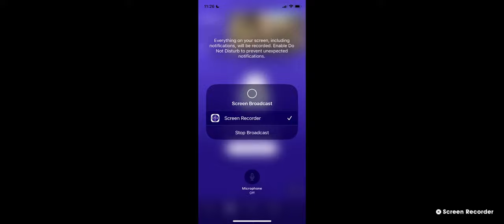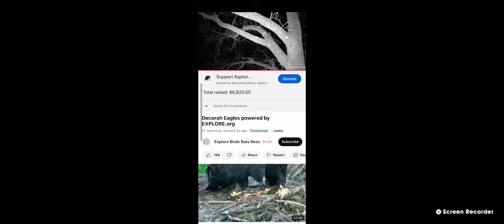Decorah Bald Eagles 10/31/22 10:26